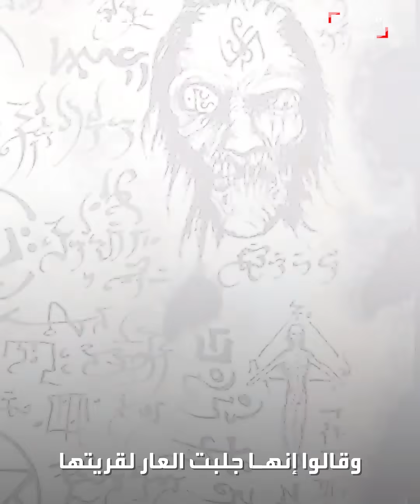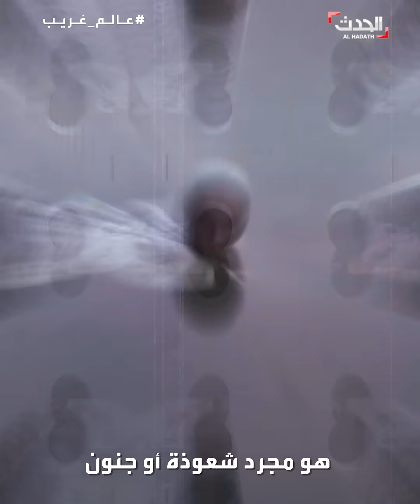قصة امرأة هندية عاشت في الماء لـ20 سنة واتهمت بالجنون والشعوذة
عاشت في الماء لـ20 سنة.. قصة امرأة هندية اتهمت بالجنون والشعوذة 🧙🏼‍♀️ ووصفت بأنها أغرب نساء الأرض 🤔